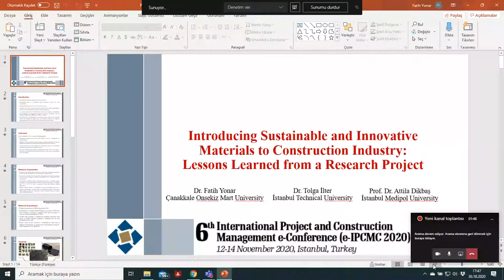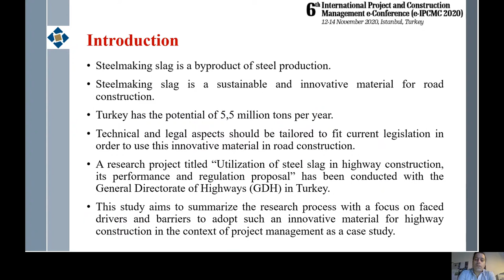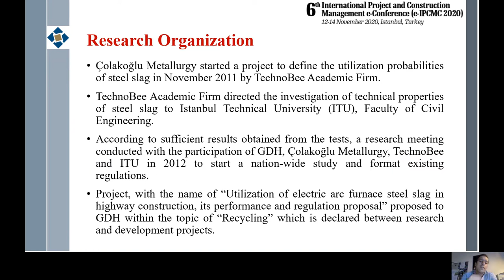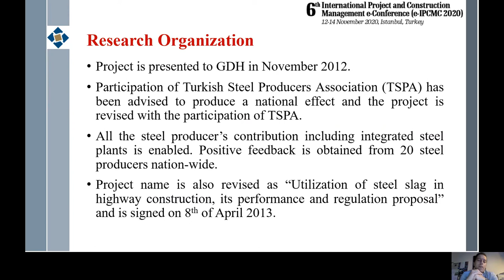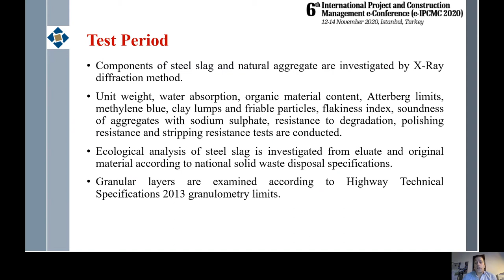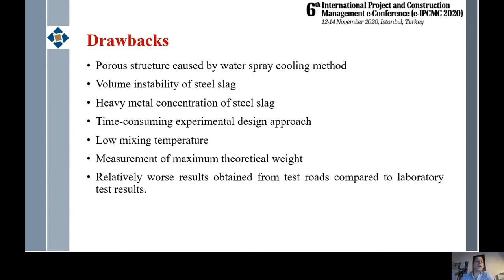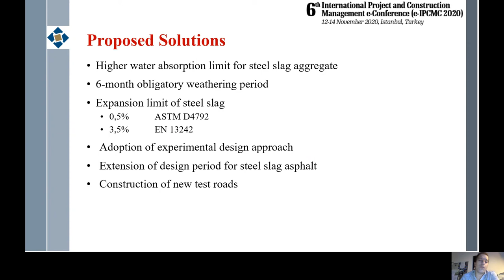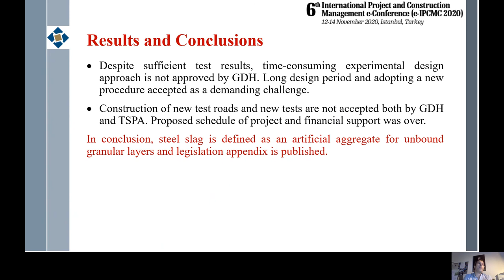Introducing Sustainable and Innovative Materials to Construction Industry: Lessons Learned from..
Author(s): Fatih Yonar, Tolga İlter and Hüseyin Attila Dikbaş

Title: Introducing Sustainable and Innovative Materials to Construction Industry: Lessons Learned from a Research Project

Abstract: The waste created as well as natural resources and energy used by the construction industry in comparison to other industries are of the main issues being tackled under the concept of sustainability, both in amount and effect. Its amount of production makes natural aggregates one of the main resources used in construction projects. During the production of such a high demanded material, a significant amount of land and interrelated resources are being lost causing a significant environmental impact. Because of this environmental impact, research is on progress to change natural aggregate with a more sustainable material. An alternative material that fits this purpose is steelmaking slag which is a byproduct of steel production. Steelmaking slag is a sustainable and innovative material for road construction and Turkey has the potential of 5,5 million tons per year. Apparently, technical and legal aspects should be tailored to fit current legislation in order to use this innovative material in road construction. Within this scope, a research project titled “Utilization of steel slag in highway construction, its performance and regulation proposal” has been conducted with the General Directorate of Highways in Turkey. This study aims to summarize the research process with a focus on faced drivers and barriers to adopt such an innovative material for highway construction in the context of project management as a case study.